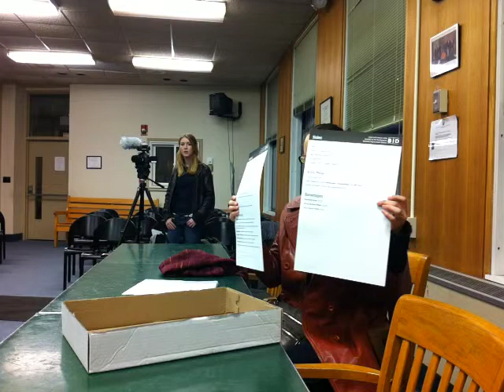Northampton Social Services Meeting of 1/14/13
This is a complete recording of the 1/14/13 meeting of Northampton's Committee on Social Services and Veterans Affairs. This recording was made by Ruth McGrath.